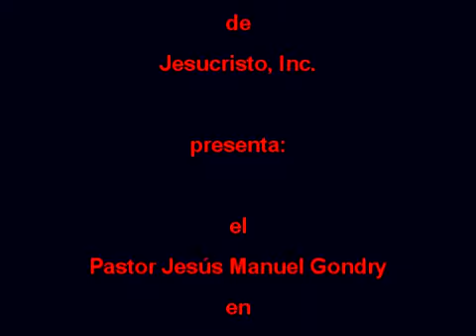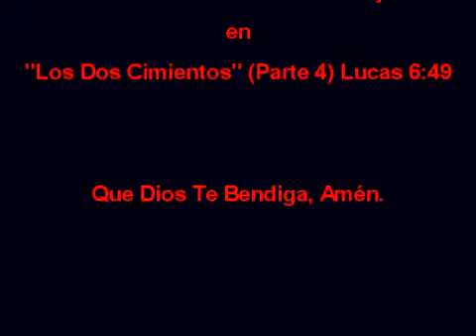jmg lasenal "Los Dos Cimientos" (Parte 4) Lucas 6:49